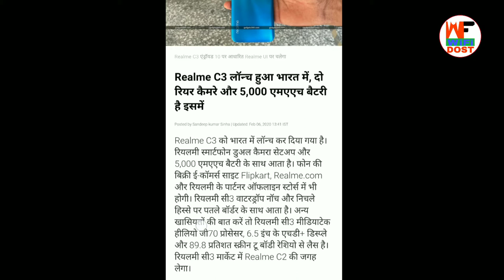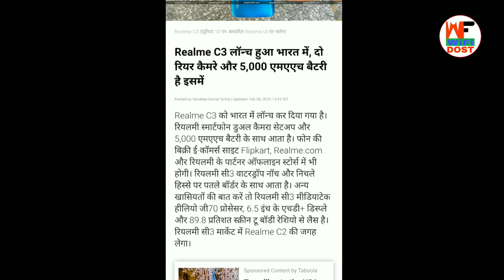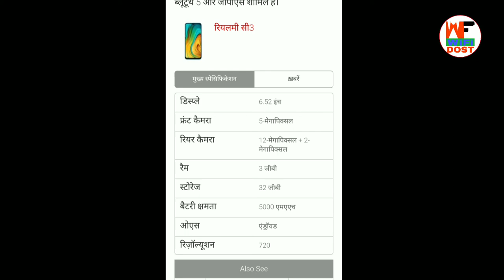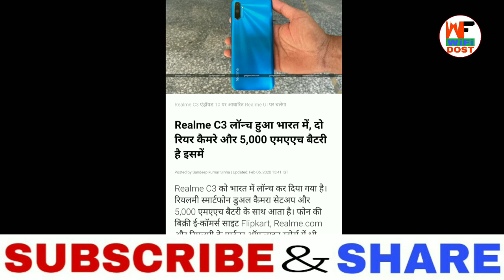Realme C3 Sales/Realme C3 Sale Date | Realme C3 First Sale Date | How To Buy Realme C3 in First Sale